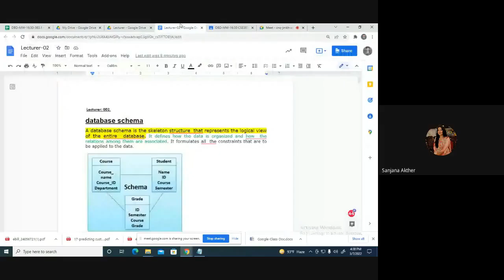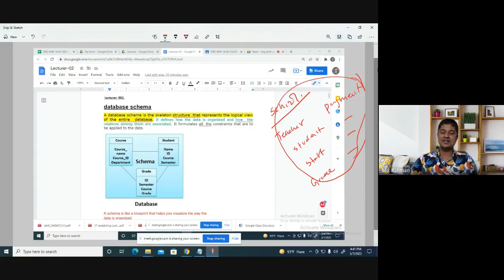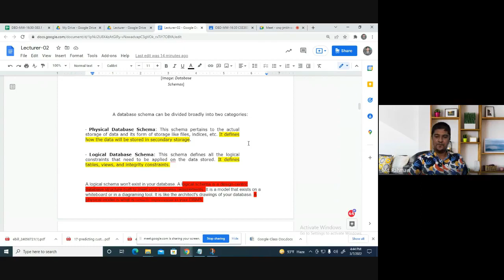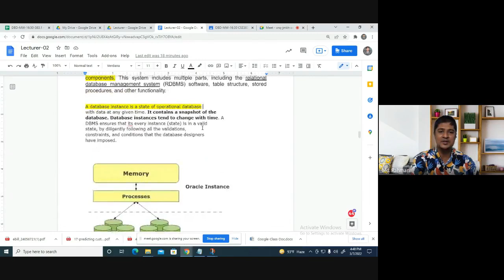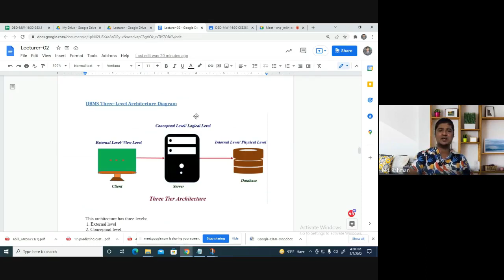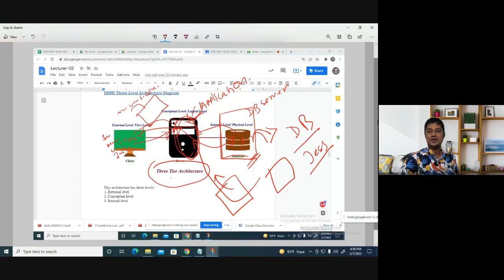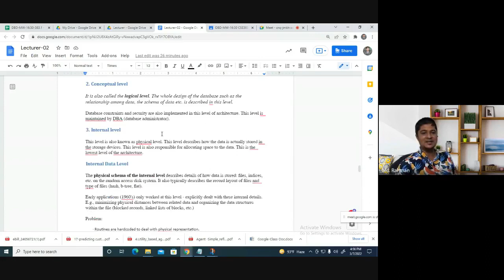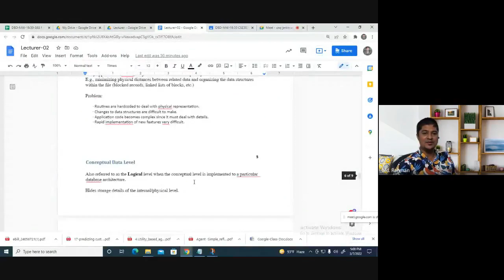Database schema, Instance and Architecture || Database Management System || CSE